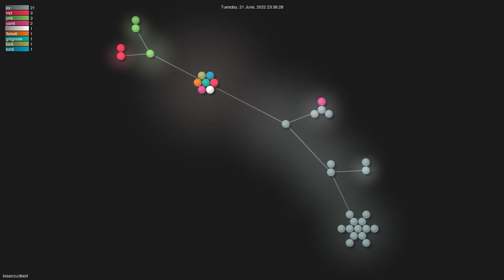kraanzu/dooit - Gource visualisation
Author: kraanzu
Repo: dooit

Description: A TUI todo manager
Starred: 649
Forked: 29
Watching: 8
Total commits: 191
Initial commit: Tue Apr 19 20:19:11 2022 +0530
Total number of files: 34